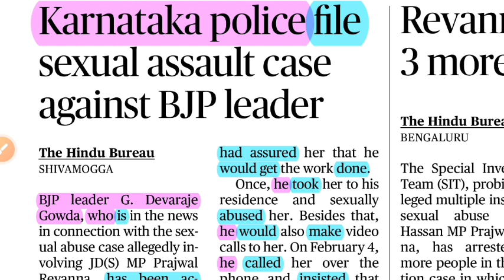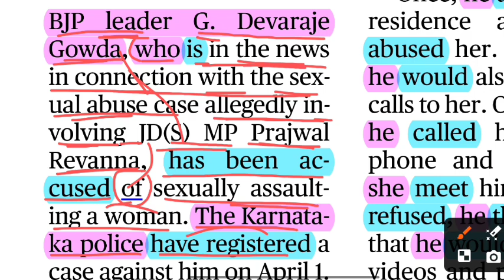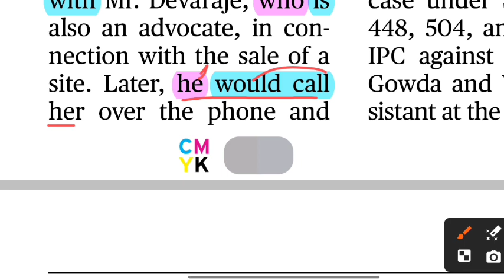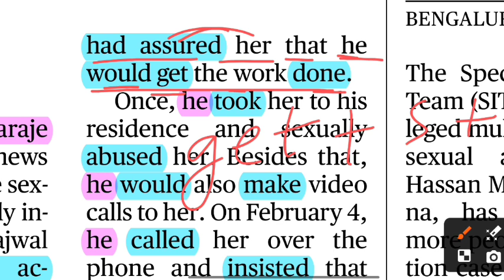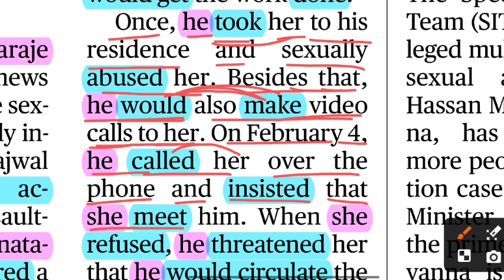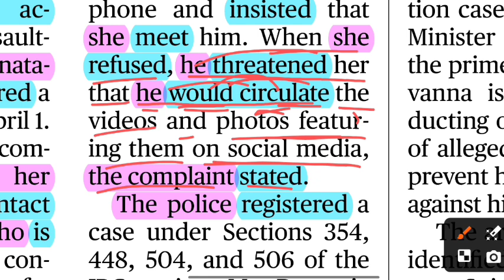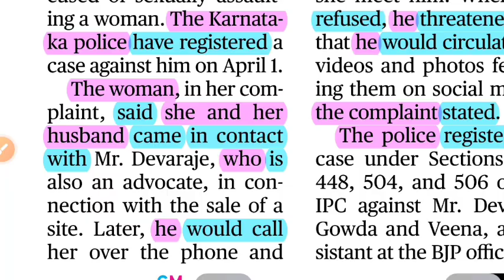Learn English through newspaper | newspaper translation | how to start english reading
Hindu editorial analysis || Newspaper reading english to bengali || How to read english newspaper 🗞️

About the video:
✅In English:
In this video, you will learn how to read English Newspaper like The Hindu to improve your English Reading Skills, Grammar, and Vocabulary. I  have told about how to read a newspaper and build your fluency and improve your understanding skills of English to Bangla very easily. Special tricks and tips have been shared here that will provide you with a lot of information
✅In Bangla:
এই ভিডিওতে, আপনি শিখবেন কিভাবে  ইংরেজি সংবাদপত্র যেমন The Hindu পড়তে হয়, আপনার ইংরেজি পড়ার দক্ষতা, গ্রামার, এবং শব্দভান্ডার উন্নতি করার জন্য ক্লাসগুলো খুবই উপকৃত হবে। যারা ইংরেজিতে দুর্বল, তারা খুব সহজে ইংরেজি শিখবেন। প্রত্যেক বাক্যকে ভেঙে ভেঙে গ্রামারের ধারণা দিয়ে শেখানো হয়েছে। এর ফলে আপনি বাক্যের অর্থ সহজেই বুঝতে পারবেন। সংবাদপত্র পড়া আপনার চমৎকার স্বত্বের ও জ্ঞানের দক্ষতা উন্নত করে। এই ভিডিওতে, আমি আপনাকে বলেছি কীভাবে খবরপত্র পড়তে হয় এবং আপনার ইংরেজি শব্দার্থ ও বুঝতে কীভাবে অনুমোদন করতে পারেন খুব সহজে ।

 Saiful Islam
(English Guidestar)